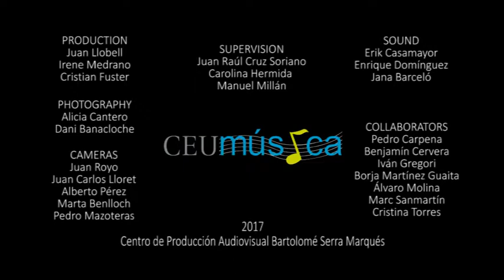"Sundown" by We Are Us - International Programme (IP- EUTA)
Desde CEU Música y con motivo del IP EUTA hemos tenido en el CEU a We Are Us, un fantástica banda inglesa de jazz contemporáneo, formado por alumnos de la University of Chirchester capitaneados por su profesor Alex Ayling… Con ellos hemos grabado dos temas originales del propio Alex. Una realización de TV y grabación de audio en directo en nuestro plató 1, producida por estudiantes de CAV de diferentes cursos.